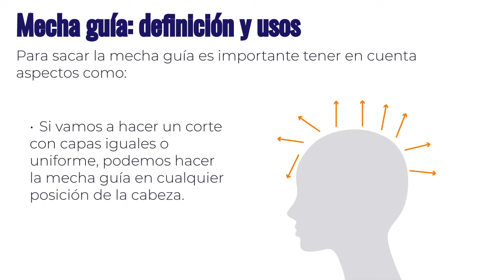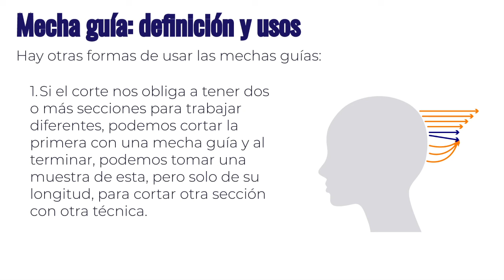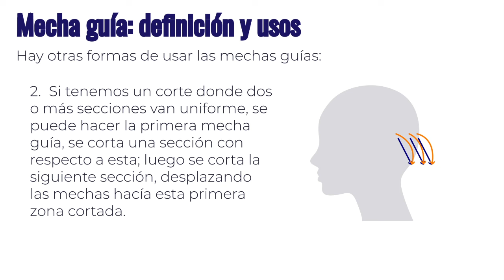Mecha guía, definición y usos: conceptos de corte